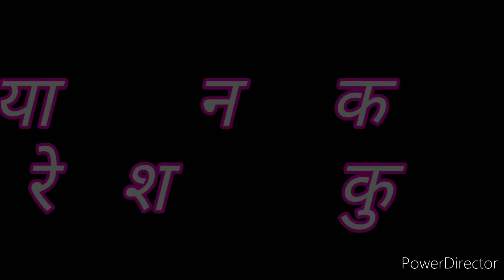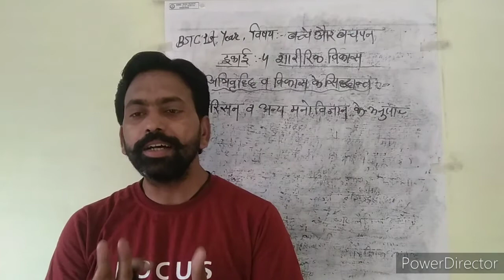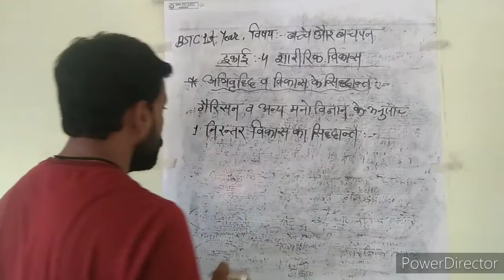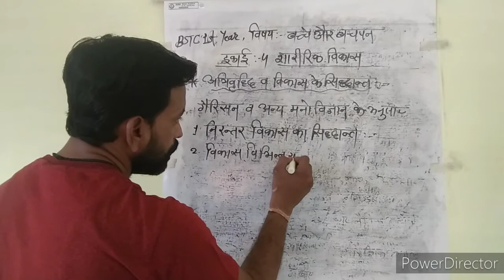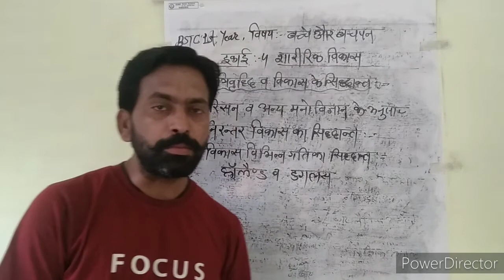31/05/2021**BSTC 1st Year** Topic:- अभिवृद्धि व विकास के सिद्धान्त** By:- Suresh Kumar